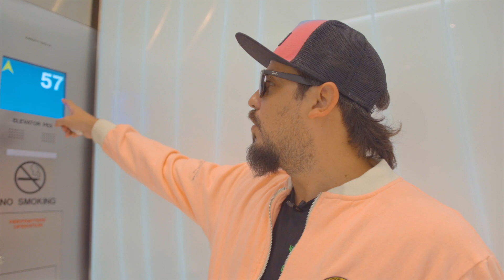Me quedé en un hotel de $3,000 la noche